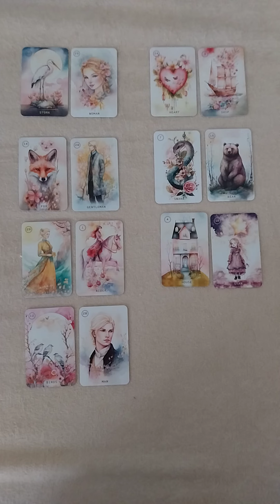💖Messages pour vous🌺Tirage Intemporel 🙏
Quizz "Êtes-vous dans un parcours de Flammes Jumelles ?"

Quizz "à quel stade du parcours vous situez-vous ?"

🙏Pour une guidance personnalisée, un soin énergétique à distance Reiki ou Access Bars, un accompagnement ou coaching 🙏prendre rdv

Retrouvez mes offres de formation sur la Confiance en Soi et l'estime de Soi, la Mission de Vie, l'Intuition, la guérison des blessures de l'Âme et la gestion des émotions dans ma p'tite boutique :

🌹Développement personnel :
L'Oracle Relationnel

Stéphanie B.